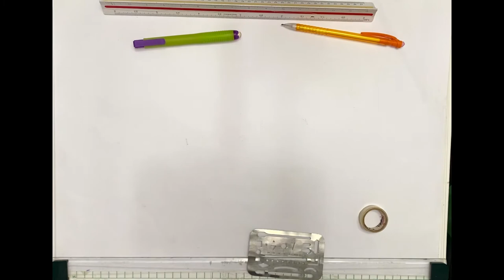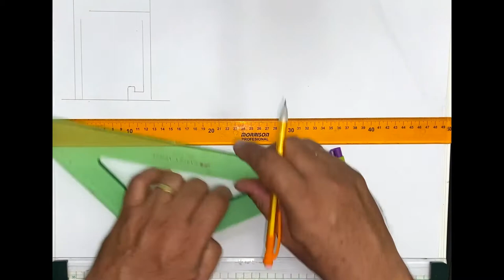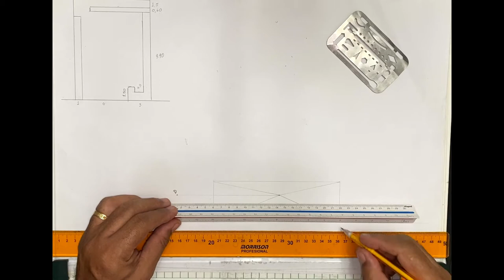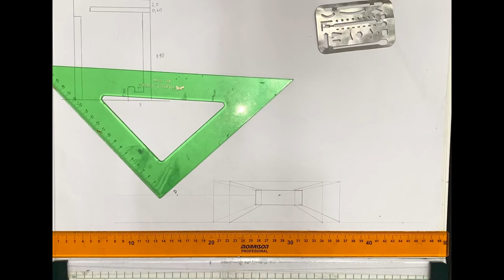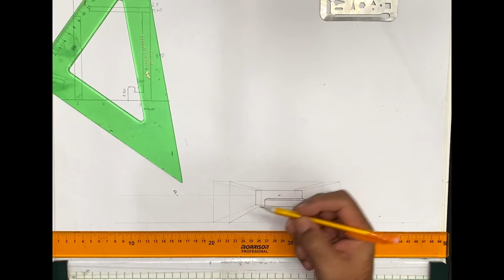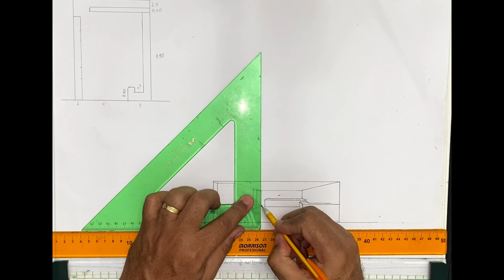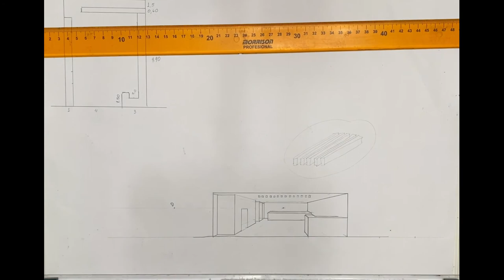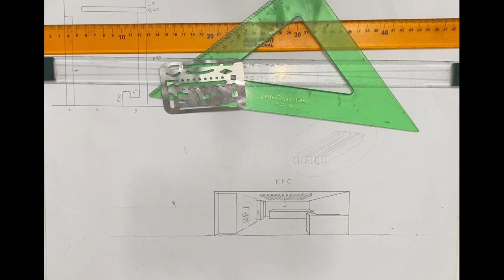Perspectiva interior de KFC